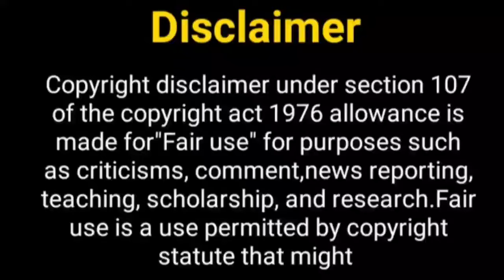क्या आयेशा और नील एक साथ.....? Ayesha Singh New Show | Neil Bhatt | Sai Virat | Naagin 7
Hey Guys

Thos Khabar
neil bhatt
nagin season 7
naagin 7
neil bhatt new serial
neil bhatt new show
gum hai kisike pyaar main
zain imam
ayesha singh
ayesha singh ghkkpm